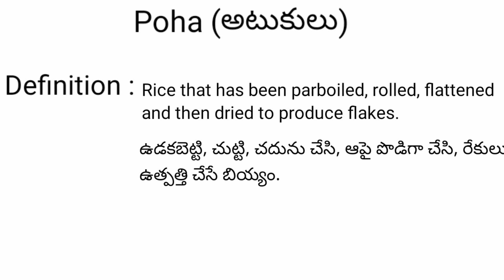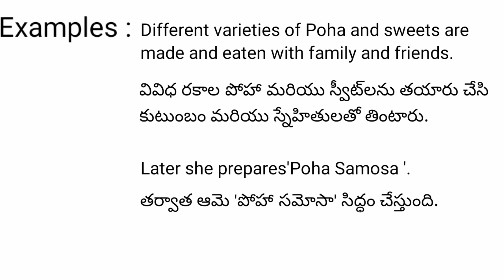Poha meaning in telugu with examples | Poha తెలుగు లో అర్థం